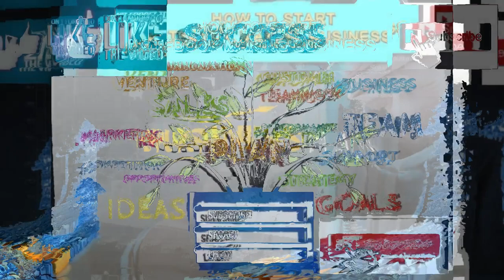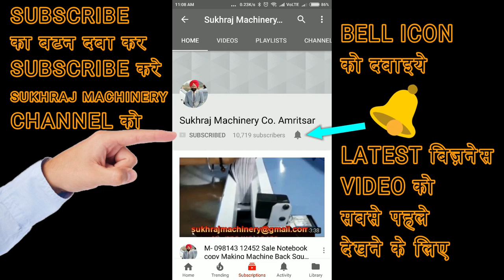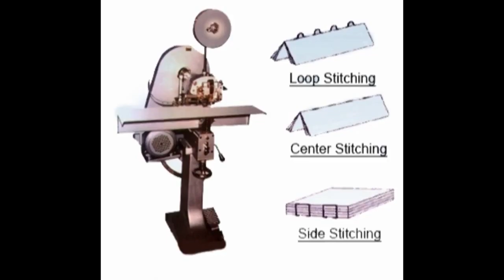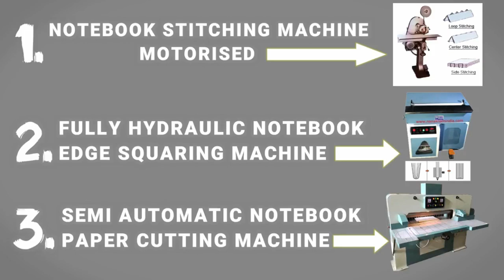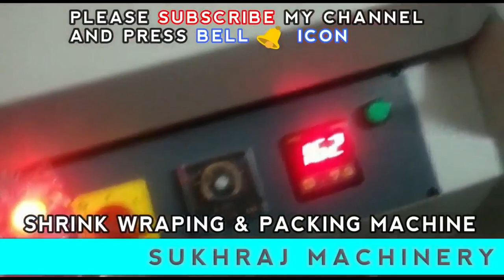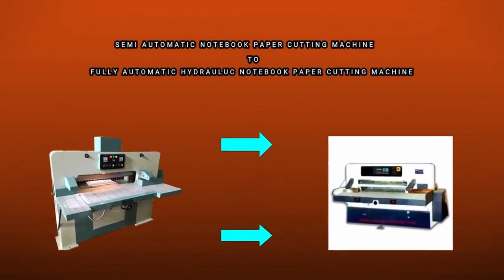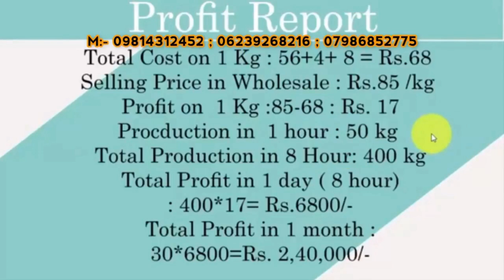NOTEBOOK MAKING BUSINESS | कम पूंजी में नोटबुक कॉपी मेकिंग का उदयोग शुरू करे 09814312452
Contact on These Numbers To Buy This Machines (M).098143-12452 ; 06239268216 ; 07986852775

Sukhraj Machinery
53 & 52, old Indl. Focal Point (OLD), Mehta Road, Amritsar – 143001 (PUNJAB)
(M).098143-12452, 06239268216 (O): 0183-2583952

Lamination Machine,
3/5 Ply of Paper Corrugating Machinery Plant,
4 Bar Rotary Cutting Machine,